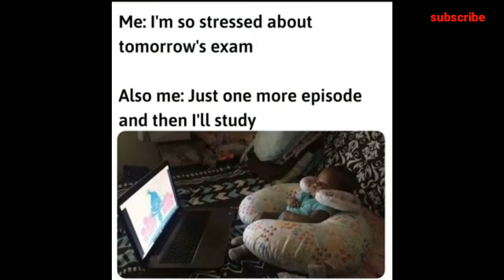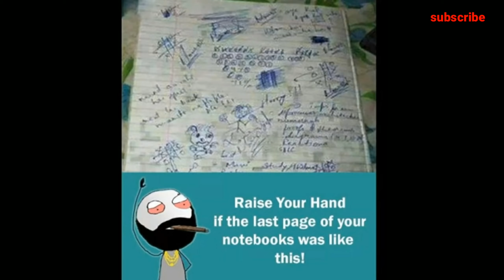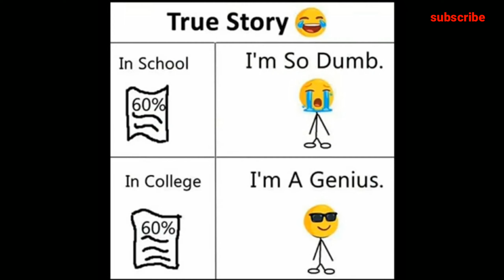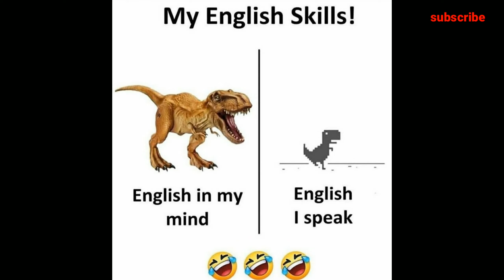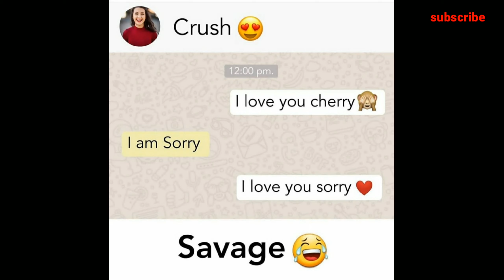FUNNY MEMES THAT WILL MAKE YOU LAUGH #1/DAILY MEME COMPILATION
Aee our new video and like and support us